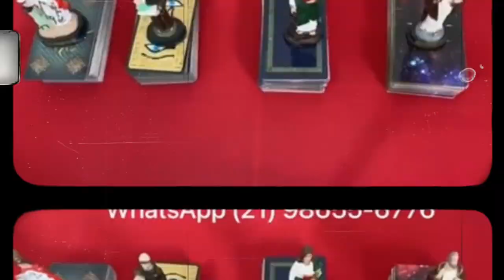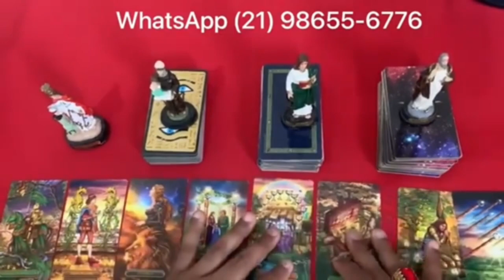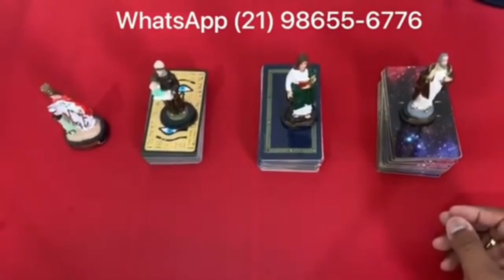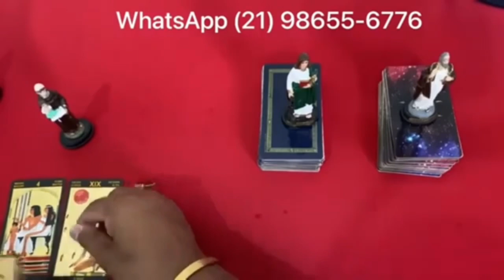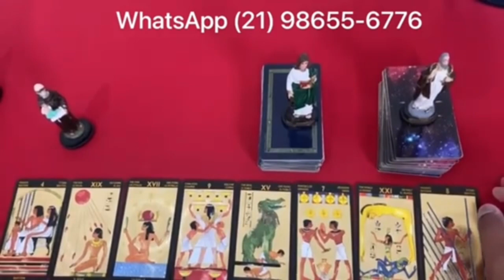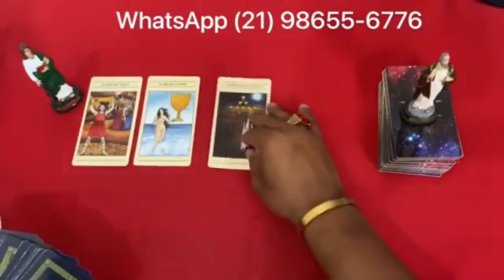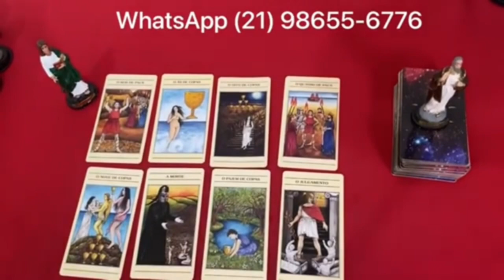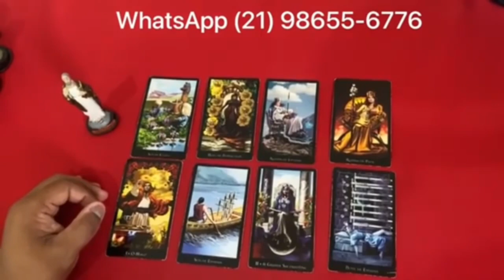Descubra Suas Respostas Com o Tarot Responde 🔮 | Leituras de tarot Diárias e Interativas